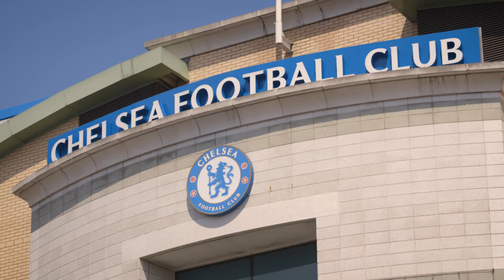International Public Speaking Competition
The International Public Speaking Competition brings together the best young speakers from all over the world for a week of international cultural exchange and public speaking contests.

Now in its 36th year, it reaches over 50,000 young people in more than 50 countries across the globe.
The English-Speaking Union believes in the power of spoken communication. We help young people to ‘discover their voices’ – to engage with the world and to talk more confidently, to formulate and organise their ideas more effectively and, just as importantly, to listen.

We work to put oracy – speaking and listening skills – at the centre of the school curriculum, and through our debate and public speaking programmes, competitions and cultural exchanges, we ensure that young people have the opportunity to speak up and make their voices heard.

Founded in 1918 to promote better communication between people of all cultures and countries, we now look forward to the next 100 years, working with those who need it most and helping them to change their lives and communities for the better.

Our YouTube channel is a platform for us to stories of other ESU voices and share videos about the work that we do.